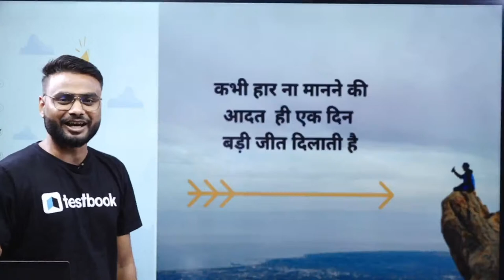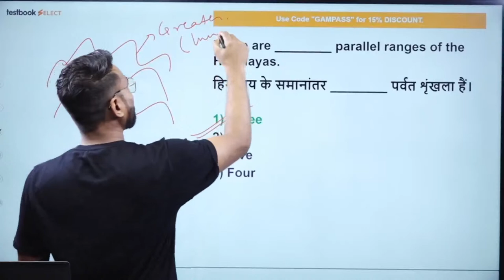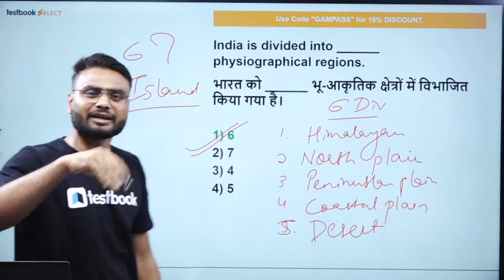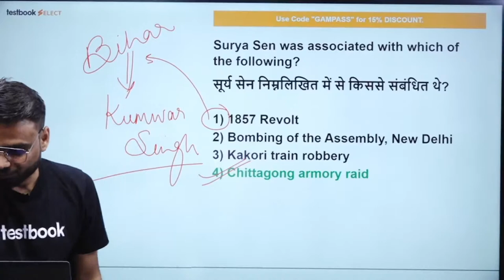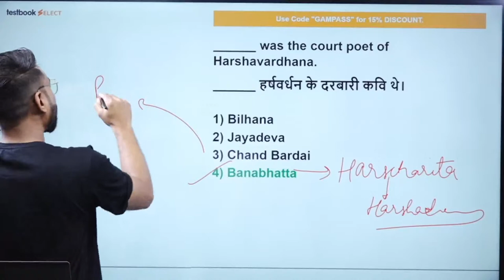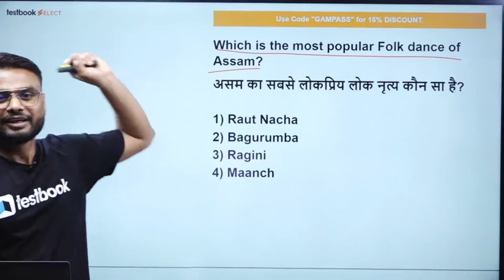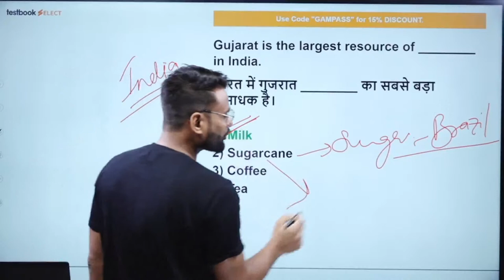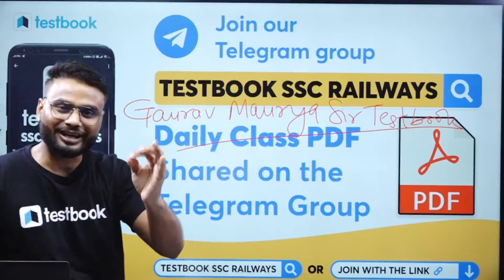ICAR GK Questions 2022 | ICAR IARI Technician Practice Set 10 | Important MCQ by Gaurav Sir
Attend this ICAR IARI GK Class by Gaurav Sir and Solve these Most Important GK Questions for ICAR IARI Technician 2022 Exam. Note down GK Tricks to Solve these Questions and revise them later to crack ICAR IARI 2022!